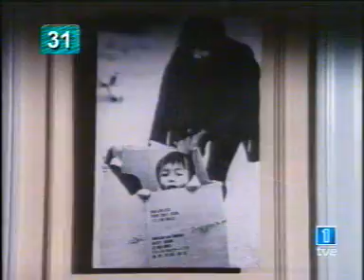1987 Hombre rico, hombre pobre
La tele de tu vida